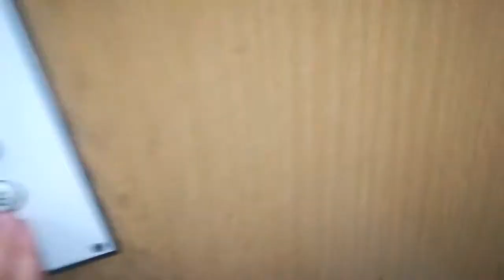ZREMB osiedlowy - Wrocław, ul. E. Horbaczewskiego 53